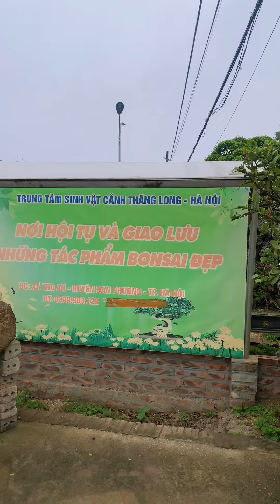175 triệu một cây Thông Nhật Bản siêu đẳng cấp